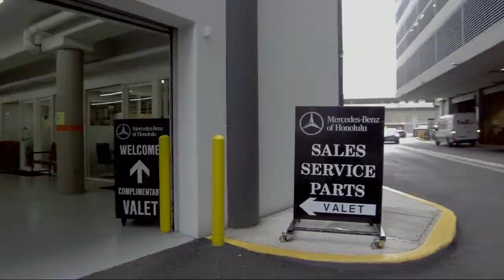2016 Chevrolet Silverado 1500 LT Honolulu Ewa Beach Waipahu Mililani Kailua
2016 Chevrolet Silverado 1500 LT Stock Number: MO516504 Vin:1GCVKRECXGZ413878.